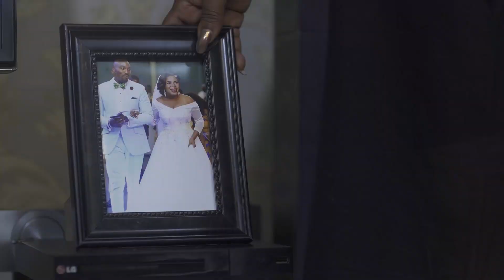HATRED "Ikorira" Official Trailer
HATRED Bankole loathes his wife, complaining bitterly about anything she does. Jumoke adores Bankole and vows to be committed to him at any point in time. Unfortunately, Bankole will not give her a peace of mind. Does he have a reason?

Genre: Nollywood Drama

Executive Producer: ADENIJI OMIRINProducer: SUNSHINE S. OLAWORE
Director: SUNSHINE S. OLAWORE
Cast: SEUN AKINDELE, FAITHIA BALOGUN, PETER IJAGBEMI, and KEMISOLA J. IBRAHIM